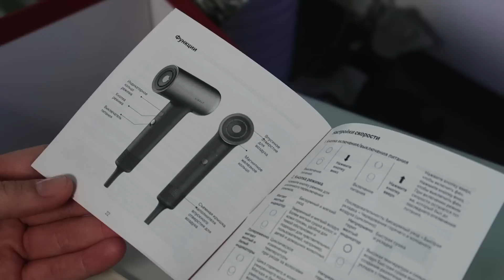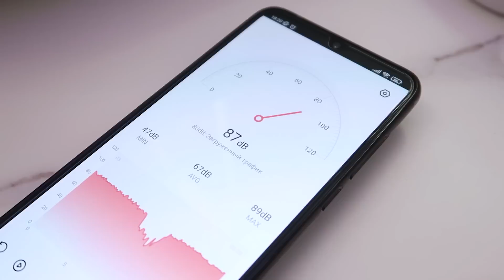СЕКРЕТ МОИХ ВОЛОС – уход и укладка ✨🎀 обзор фена с OZON – Soocas Airfly P1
➡️Участвуй в конкурсе на мои любимые продукты!
условия:
3. Написать положительный комментарий 🐱☘️ (в конце указать свою почту или ник в тг (убедитесь, что у вас не приватный доступ))

🔥Результат будет опубликован 16.07 в сообществе на YouTube и в моем телеграм канале.

✨ССЫЛКИ:
1. Шампунь и Бальзам от Lador
2. Маска для волос от Lador
4. Расческа Tangle Teezer розовая

Видео спонсировано брендом Soocas, зал что им огромное спасибо!
Все средства будут направлены на конкурс и новую камеру ✨

ERID: Kra23o3zv
Реклама ООО Топ Сорсинг, ИНН: 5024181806